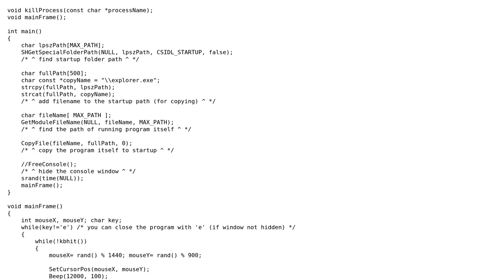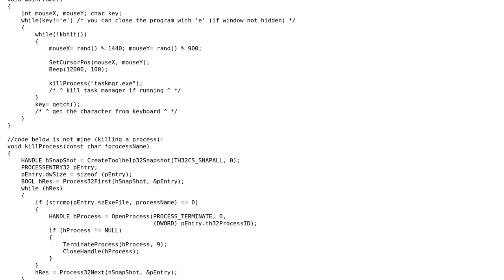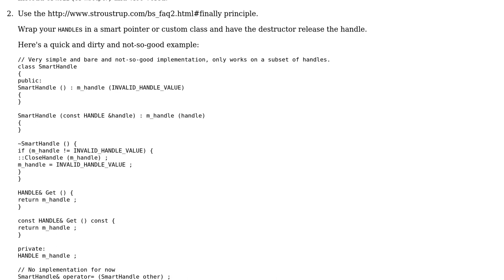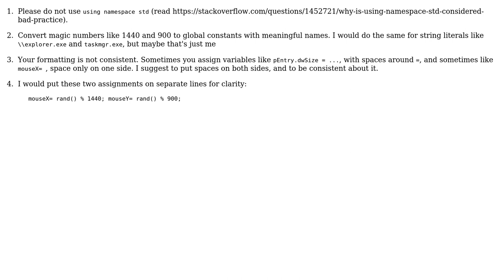Code Review: "Silly program" for moving the mouse and doing other things (3 Solutions!!)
Code Review: "Silly program" for moving the mouse and doing other things